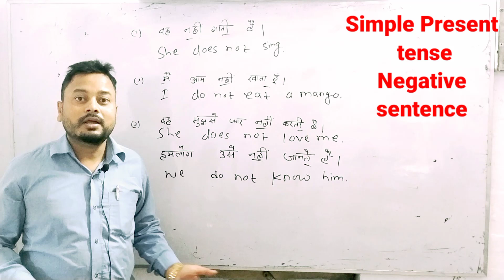simple Present tense negative sentence